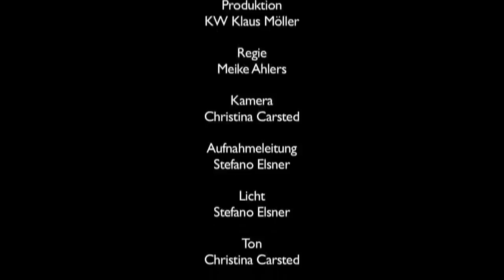Film Noir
Video aus dem Unterricht "Digitales Filmen" der kunstschule wandsbek.